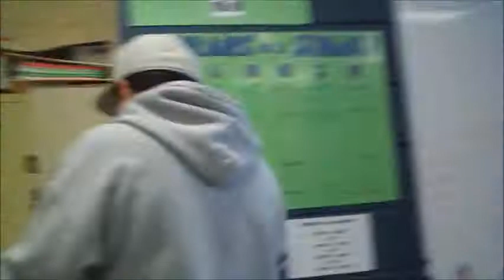Le Bras de Fers en Classe